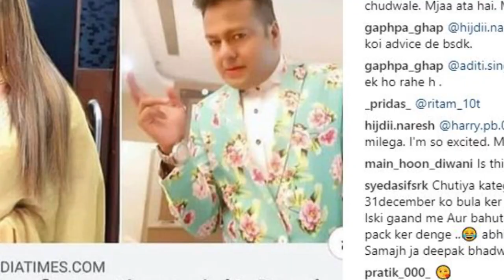राखी सावंत और दीपक कलाल की शादी की पूरी जानकारी | Rakhi Sawant getting married to Deepak Kalal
बॉलीवुड में शादियों का माहौल चल रहा है और ऐसे में बॉलीवुड की कंट्रोवर्सिअल क्वीन  राखी सावंत  ने भी अपनी और दीपक कलाल की शादी का एलान कर  दिया, और भी काफी चीज़ें बताई अपनी शादी के बारे में हमें, जानें के  लिए की इन दोनों  की शादी में और क्या क्या होने वाला है देखिये यह वीडियो.

Rakhi Sawant has taken the social media by storm by sharing a post that she is getting married on December 31st to India's Got Talent contestant and Internet sensation, Deepak Kalal